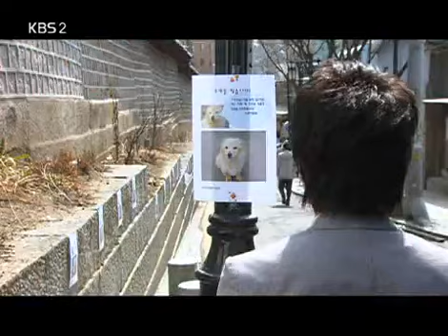드라마 시티 - Drama City 20080322 #007